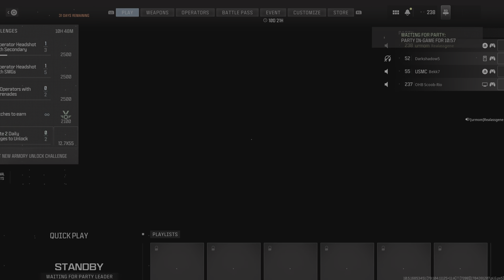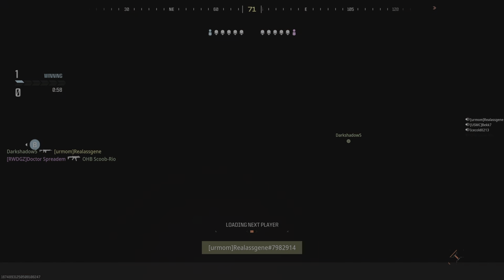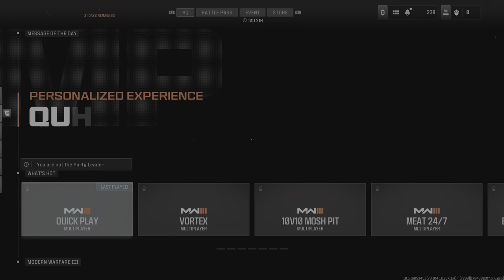Call of Duty MB13 IS IT STILL GOOD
Super entertainment 😁